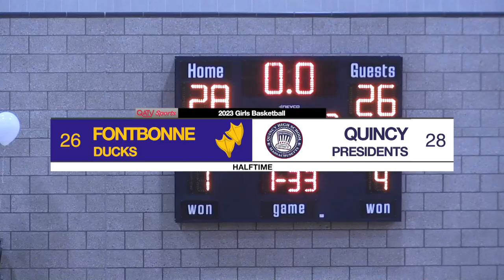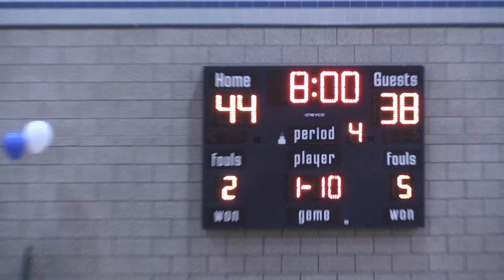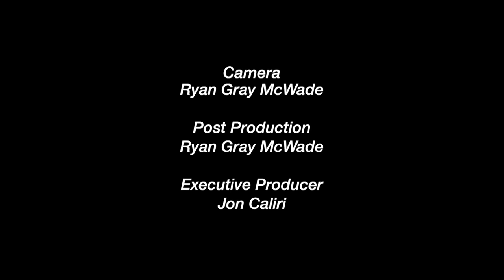QATV Sports: Quincy vs Fontbonne Academy Girls Basketball (January 14, 2023)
This event was recorded on January 14, 2023